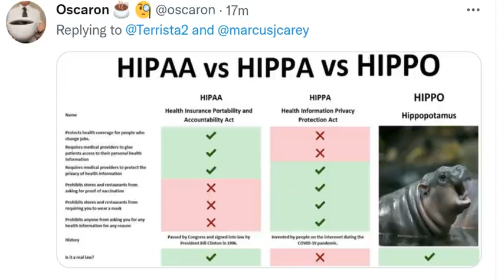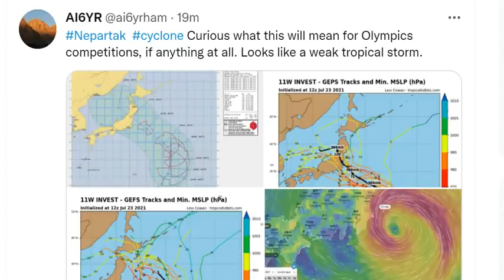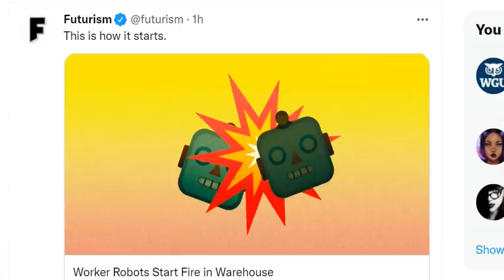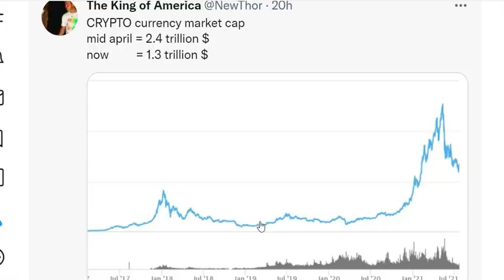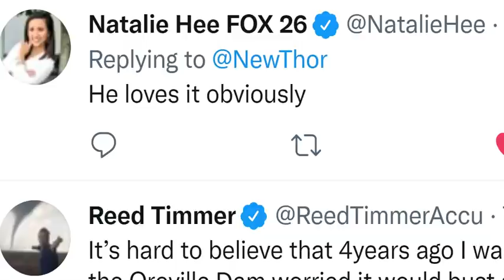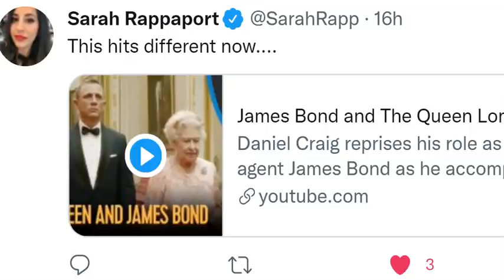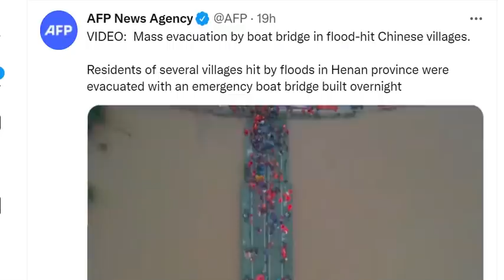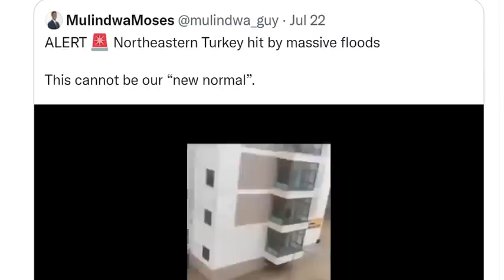Crazy Weather across the World! Catastrophic Flooding in China & Turkey! USA Multi Trouble More!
Warning: the Sun being lit & the Moon being full are forcing me to be in a good mood.
T LEWISON
5430 BIRDWOOD RD. #416
HOUSTON TEXAS 77096